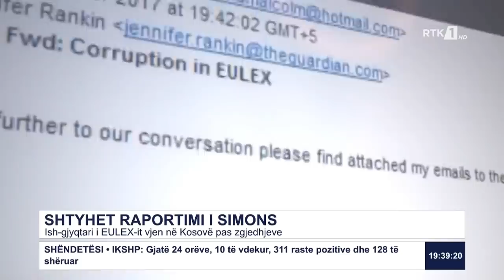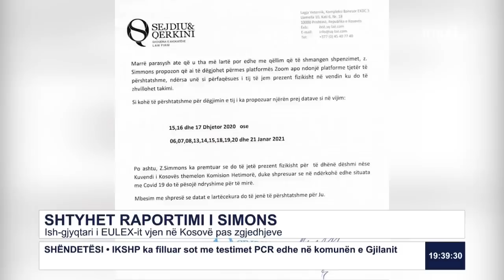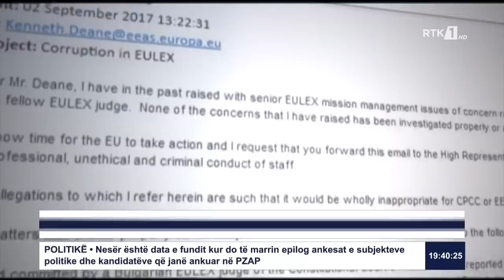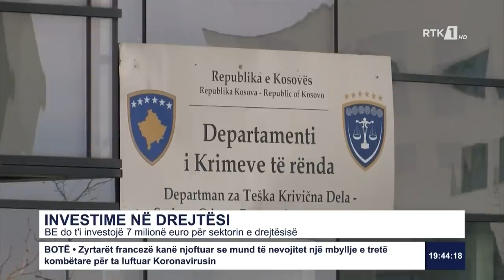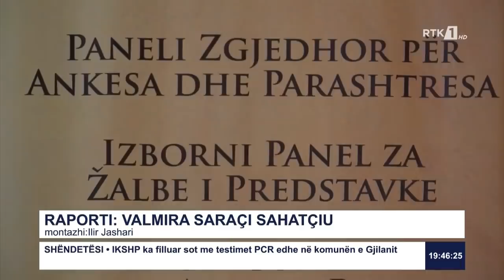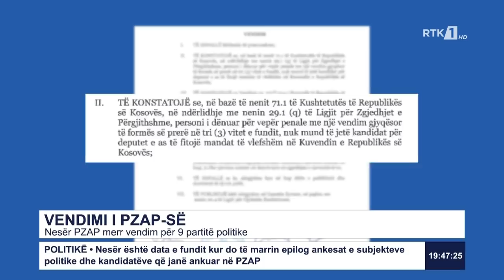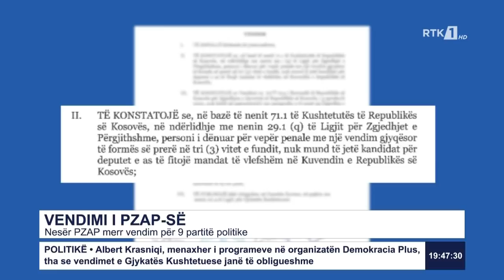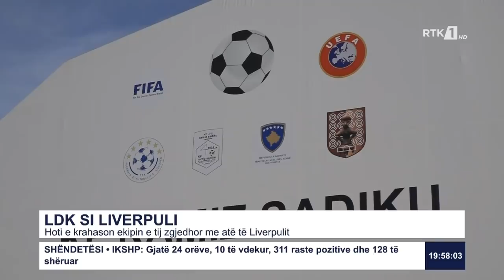LAJMET QENDRORE 25.01.2021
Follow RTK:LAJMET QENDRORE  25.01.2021